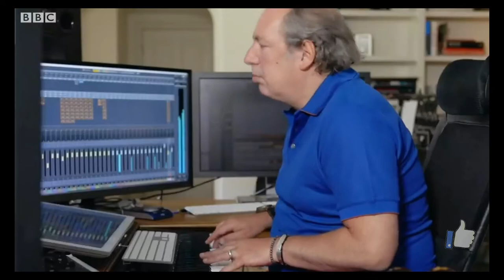Animals are the angels of this earth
Love earth love animals